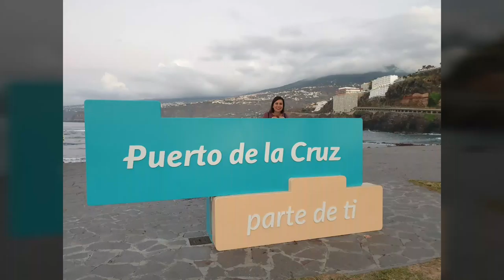Vacaciones en Tenerife con mi vida